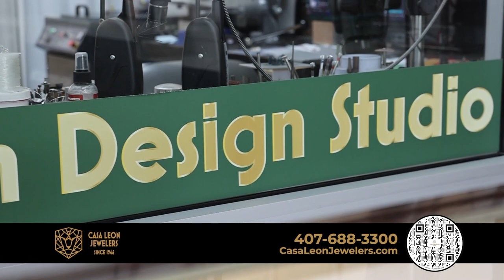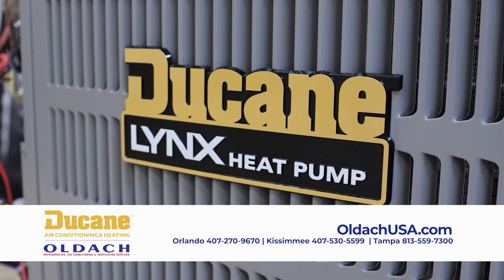Behind the Law | Season 2 | Episode 23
John Ledford shares what to do when you have an influx of cash and when you know its time to sell your business. Justin shares how debt is at an all-time high but there are many options to deal with debt.